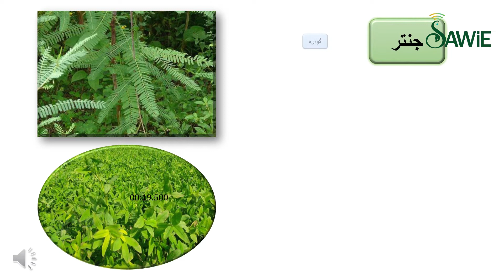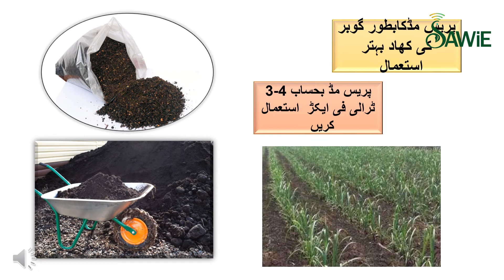Sugarcane Series | Organic Manure and press Mud | کمادکی فصل میں نامیاتی کھادوں کا استعمال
Learn about the Organic Manure and press Mud in sugarcane depending on the area sown. SAWiE aims to provide farmers with well-researched and proven data to help them gain a better yield with minimum losses.